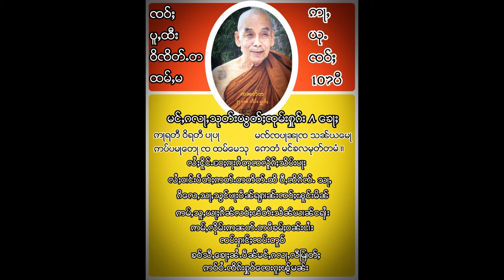6တꨤင္းꨁဝ္ꨳꨓိပ္ပꨤꨓ္ꨲတြꨓ္ꨳတီꨳ(ꩁ)ꨅဝ္ꨳပူꨲထီး ထမ္ꨳဝူဝ္း ทางเดินนิพพาน 6 หลวงปู่ธี วิจิตฺตธฺมโม